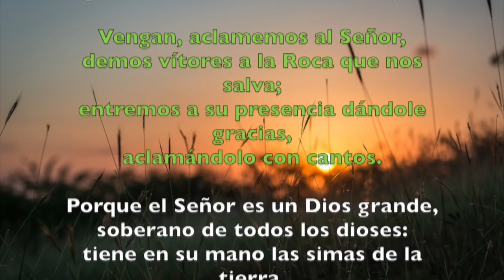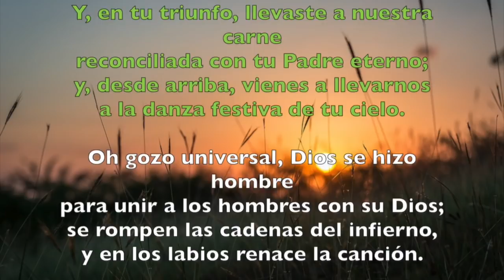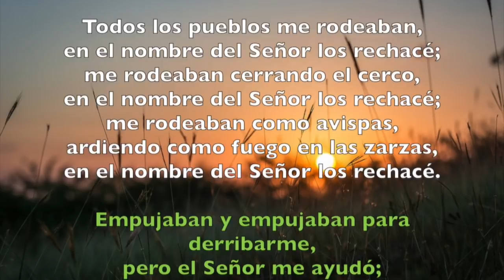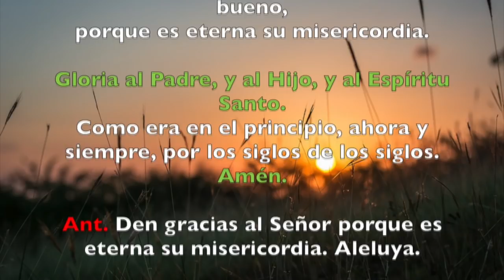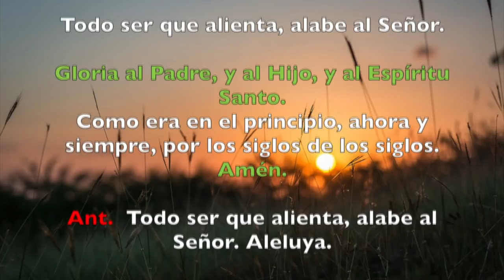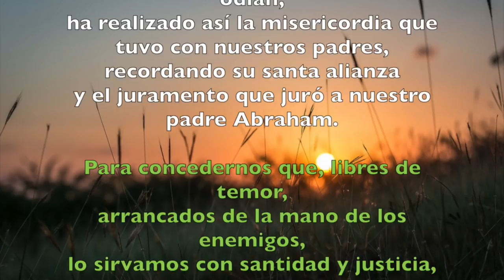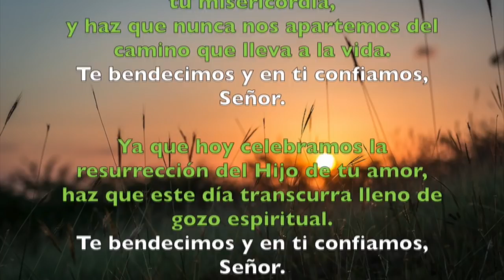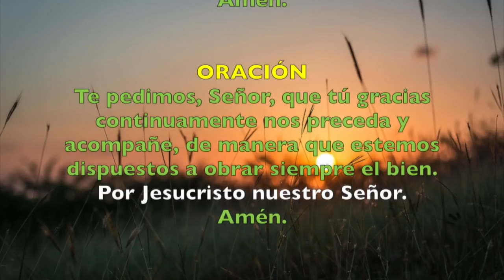Oración de la mañana (Laudes), DOMINGO XXVIII semana del T. Ordinario | Padre Sam